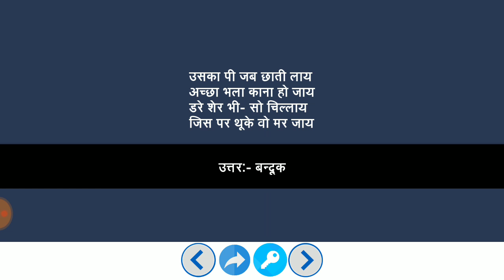मजेदार पहेलियाँ हिंदी में | Paheliyan in Hindi | Study Rojgar